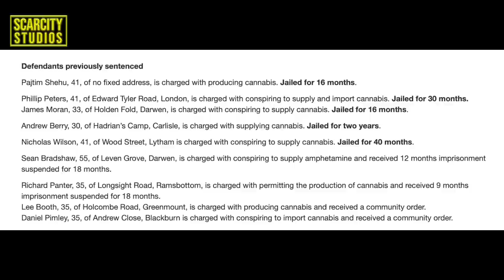CCTV inside Darwen drug factory convicts organised crime group for multi million operation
CCTV footage from inside the group’s operating base showed OCG members putting on forensic suits to weigh out and cut in excess of 200 kilos of amphetamine with mixing agents to be sold all over the North and South of England.

The cameras also captured huge quantities of cannabis in black bin liners being dropped off at the unit in Hollins Grove Mill, Darwen, to be packaged and sold on via a network of the OCG’s street dealers.

The investigation, which falls under Operation Warrior – started in 2021 after we attributed encrypted mobile phones to Deaffern and co-defendant John Rowe.

In March 2021 Deaffern’s home in Turncroft Road, Darwen, was searched and we found £4,000 cash, mobile phones, notebooks detailing massive sums of money and prices amphetamine, and a gun, with tests proving this was a viable firearm.

Within the notebooks were details which led us to an address in Ivinson Road, Darwen. In May 2020 German authorities had intercepted a package containing 6 kilos bound for that address.

A further notebook linked Deaffern to the unit in Hollins Grove Mill.